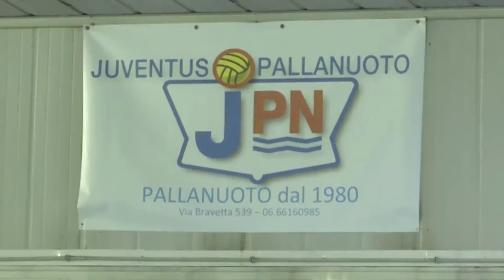pallanuoto ultima giornata 22 06 2016 V1 3 1080i50 10M